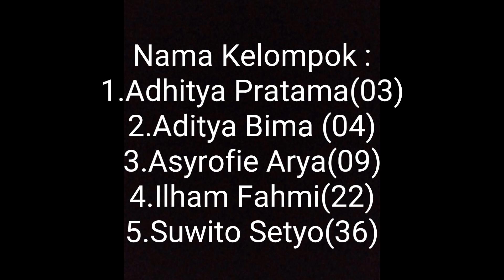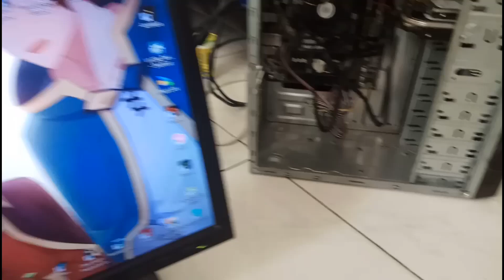SMK Negeri 2 Surabaya - How to Build a Computer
Tugas praktek kejuruan SMK Negeri 2 Surabaya jurusan Teknik Komputer Jaringan. Video mengenai tutorial cara merakit PC dengan berbahasa inggris.